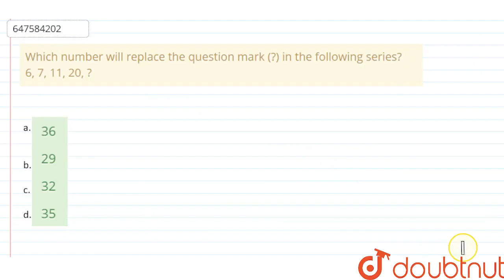Which number will replace the question mark (?) in the following series?6, 7, 11, 20, ? | CLASS...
Which number will replace the question mark (?) in the following series?6, 7, 11, 20, ?
Class: 14
Subject: REASONING
Chapter: PREVIOUS YEAR PAPER 9 JULY 2019 SHIFT 2
Board:GOVT

👉 Have Any Query? Ask Us.